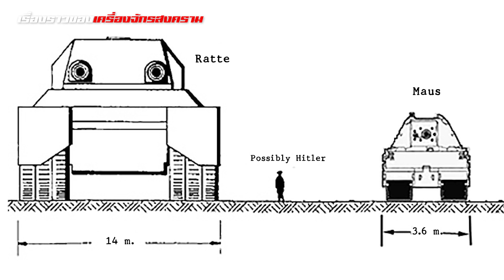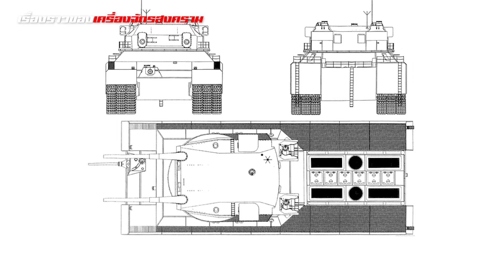โครงการอภิมหารถถังหนักนาซี Landkreuzer P. 1000 "Ratte" ความฝันที่เกือบกลายเป็นจริง